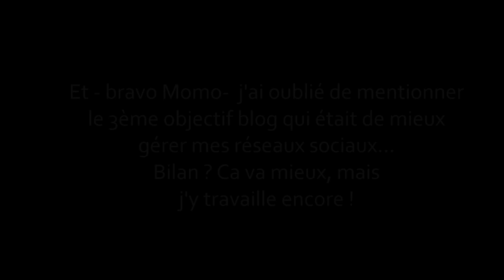BILAN 2016 : alors, objectifs atteints ? | Harmony Lu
Pour le dernier jour de l'année, je reviens sur mes objectifs 2016 pour voir si je les ai atteints !

Joyeux réveillon et déjà, une très bonne année 2017 mes biches !

Des bisous ♥

BONS PLANS !